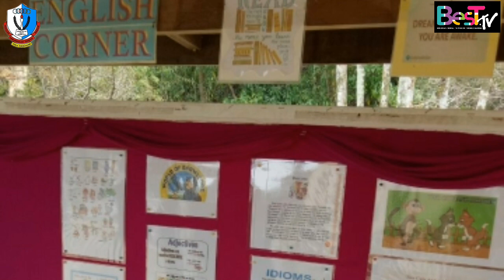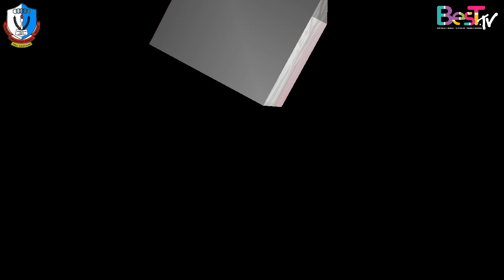EP 61 : PAPAN INFO PANITIA SKTB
Cikgu-cikgu Sk Tengku Bariah menyiapkan papan info panitia masing